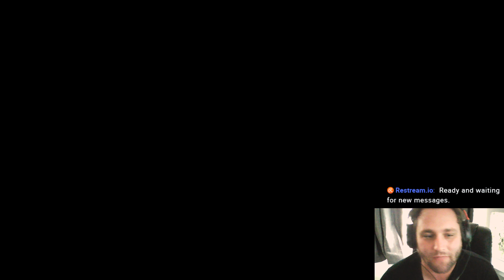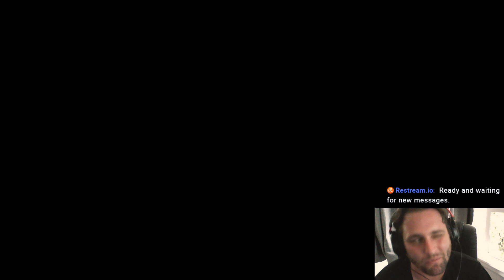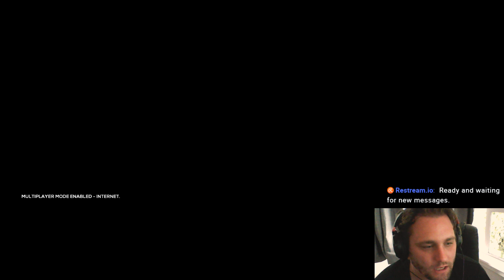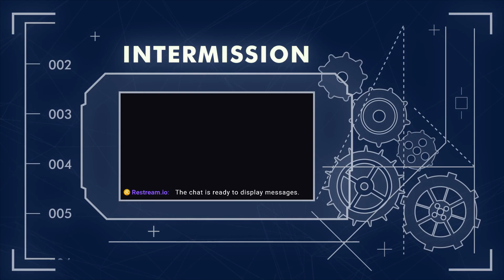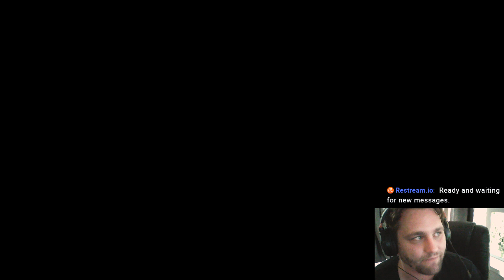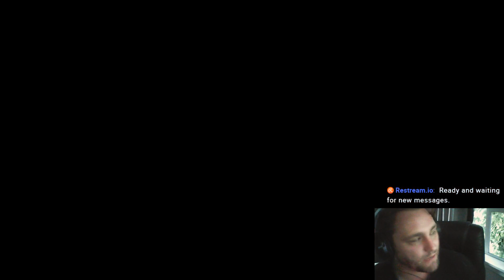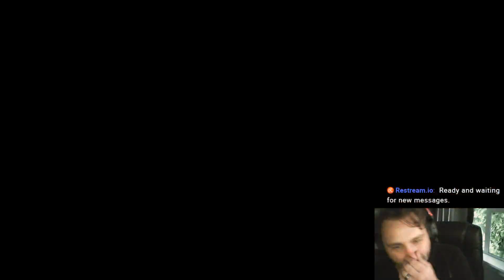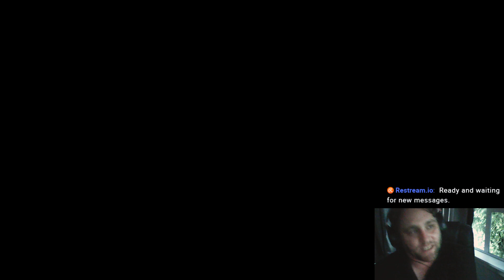Lets Play - FIM Speedway 15 - Live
Happy New Year, I hope you are all having a good one. Time to kick of 2019 the big streaming year with some Motorbike speedway action with FIM Speedway 15

If you are interested in joining feel free to message me or come over too and join us there.

Feel free to add me on Twitter and feel free to message me if you like. @Murphyslaw46

iRacing - NZSR - Midgets Charlotte